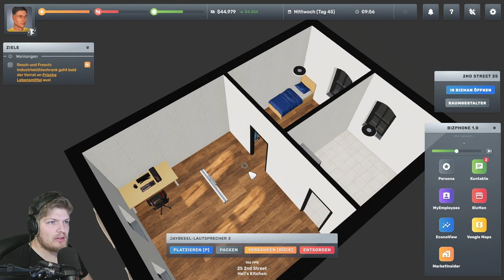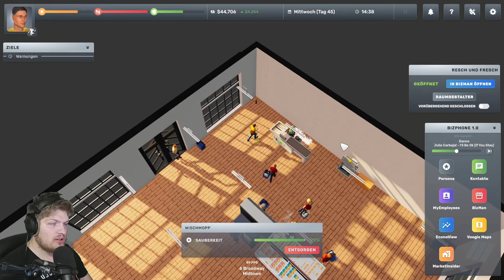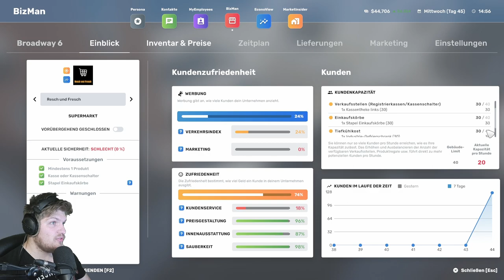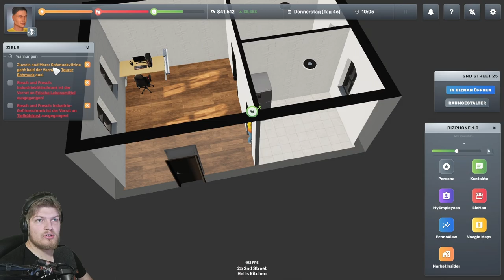Wir kaufen ein Auto // #012 // Big Ambitions